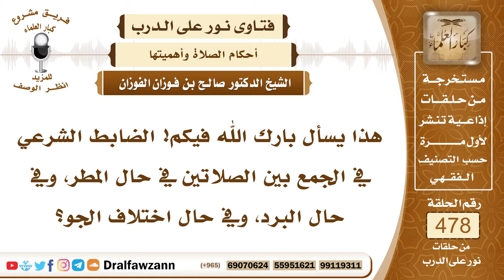6906- ضابط الجمع بين الصلاتين في المطر والبرد وتغير الجو - الشيخ صالح الفوزان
"6906- هذا يسأل بارك الله فيكم! الضابط الشرعي في الجمع بين الصلاتين في حال المطر، وفي حال البرد، وفي حال اختلاف الجو؟
الجواب: الجمع إنما ورد في حالة المطر، المطر الذي يبل الثياب، إذا خرج من المسجد، أو جاء إلى المسجد تبتل ثيابه، فهذا يباح الجمع من أجله، من أجل أن يخرج مرة واحدة للصلاة، كذلك إذا كان في الأرض وحل بعد المطر، وحل يعني طين ومياه، ويشق عليه المشي مع الوحل، فإنه يجمع بين الصلاتين أيضًا المغرب والعشاء، وكذلك ذكروا أنه يباح الجمع بين المغرب والعشاء لأجل الريح الباردة الشديدة في الليلة المظلمة، فإذا وجدت هذه الصفات ريح شديدة وباردة، وفي ليلة مظلمة، فإنه يجمع بين الصلاتين المغرب والعشاء.
السيرة الذاتية:
للاشتراك في قناة الشيخ صالح الفوزان

14_ الشيخ محمد أمين الشنقيطي
يتيوب

15_سماحة المفتي عبد العزيز آل الشيخ
 يوتيوب

رئيس الفريق
لمشروع كبار العلماء